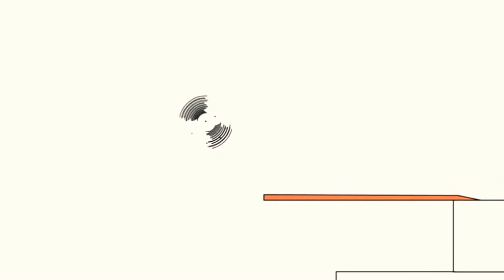23 травня 2021 р.